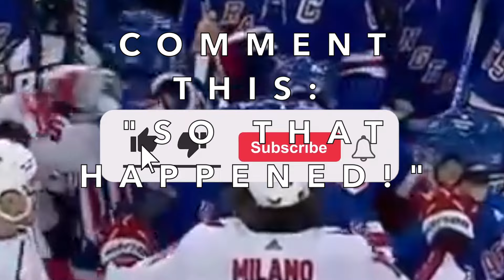Vincent Trocheck Slashing on Michael Sgarbossa Fight Scrum - Rangers vs Capitals | 2024 NHL Playoffs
Vincent Trocheck Slashing on Michael Sgarbossa Fight Scrum - Rangers vs Capitals | 2024 NHL Playoffs. HA! I caught you reading the description! Leave a quick comment right now saying "HOCKEY PUCKING ROX!" Also, please help us hit our 1000 Subscriber goal, it would mean a lot!